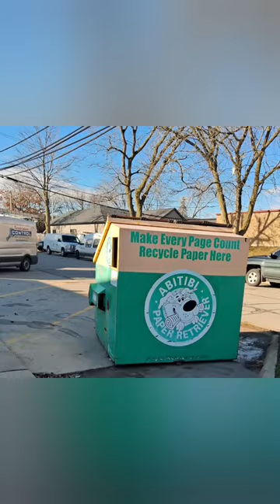Tans in US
“Learning is the only thing the mind never exhausts, never fears, and never regrets.”